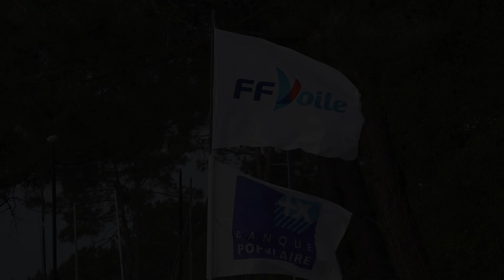CFICL 2016 jour 4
Championnat de France Intersérie Croiseurs Légers
Du 05 au 08 mai 2016 à Cazaux Lac
Dernier jour de régates